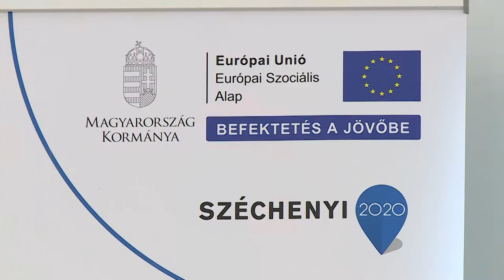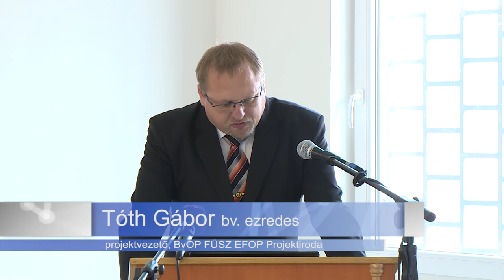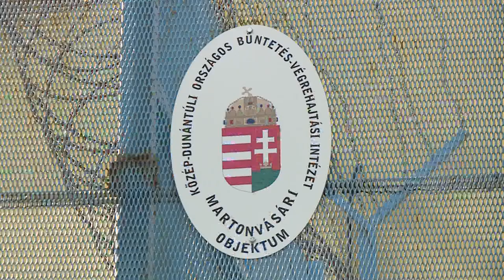191106 Esti Mérleg